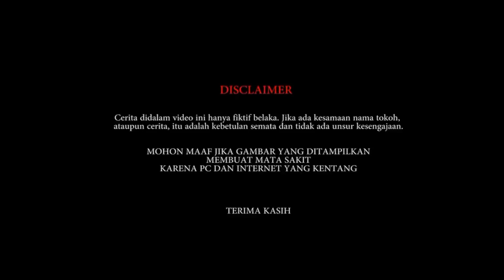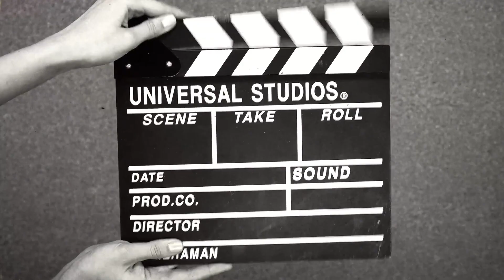GTA V Roleplay : Balas dendam Nyonya Pantai Tol Kiri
Cerita ini hanya fiktif belaka. Jika ada kesamaan nama tokoh, tempat kejadian/cerita, itu adalah kebetulan semata & tidak ada unsur kesengajaan